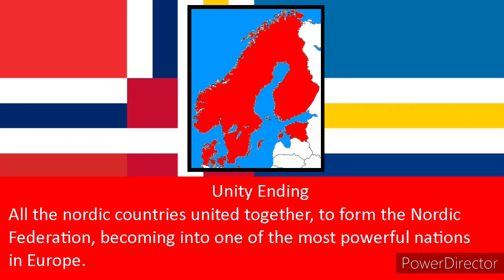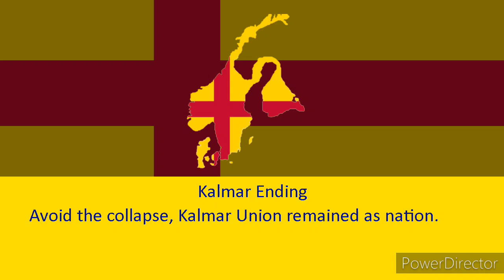All Endings: Norway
Norwegian moments time.